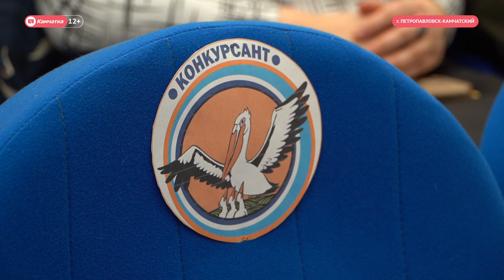Итоги педагогических конкурсов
На Камчатке подвели итоги сразу трех региональных конкурсов профессионального мастерства среди работников сферы образования: «Учитель года Камчатки», «Педагогический дебют» и «Педагог-психолог года». Впервые в истории конкурса лучшим педагогом Камчатского края признана учитель с Командорских островов, педагог биологии и химии Никольской средней общеобразовательной школы Алеутского округа Галина Скляниченко.